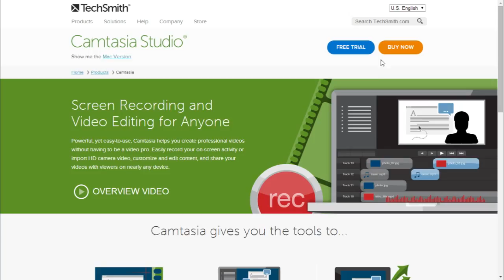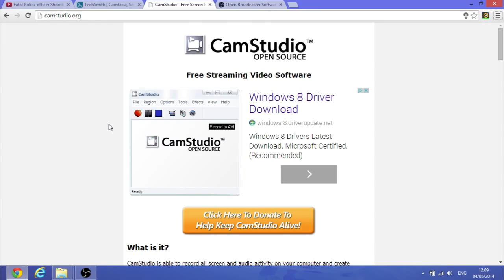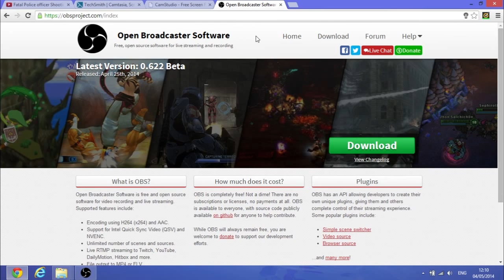Best Free Screen Recorders for Windows 8/7/Vista/XP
This video gives you 3 screen recorders to choose from - all of which have a long length trial or are 100% free. These are:
1) Camtasia
2) CamStudio
3) OBS - Open Broadcaster Software

As I said comment if you want a tutorial on any of these programs!